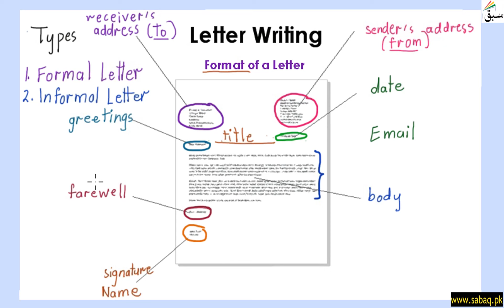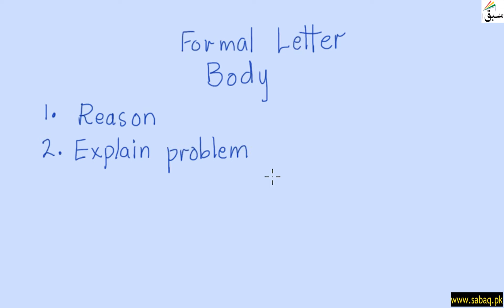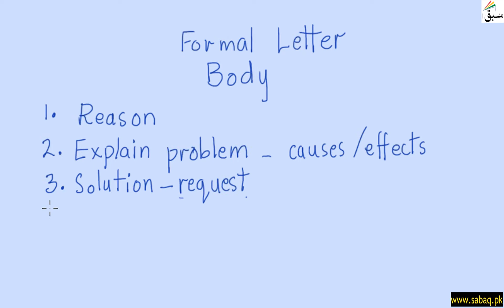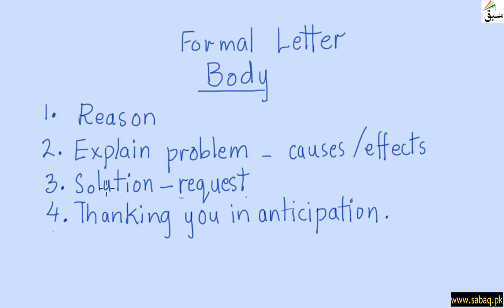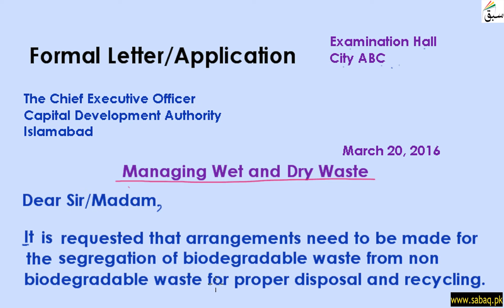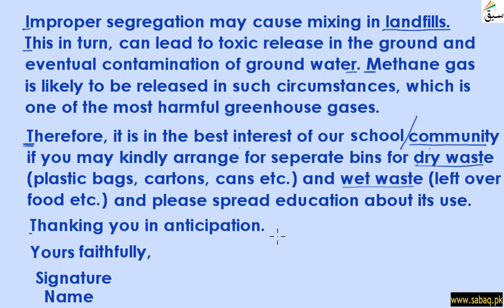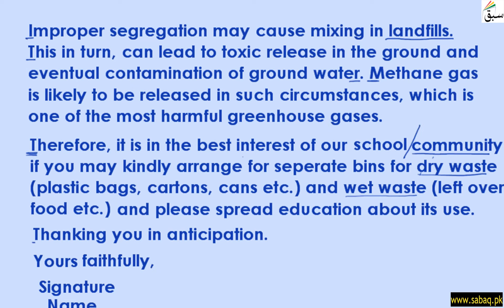Formal Letter Sample (reading and discussion of sample), English Lecture | Sabaq.pk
Formal (official) Letter Sample (reading and discussion of sample)
This video is about: Formal Letter Sample (reading and discussion of sample). Practice tests and free video lectures for Physics, Chemistry, Biology, Math’s, Computer Science, English & more subjects are also available at Sabaq.pk. So, subscribe to Sabaq.pk/Sabaq Foundation now and get high marks in your exams.

CLASSES WE COVER AT SABAQ.PK / SABAQ FOUNDATION:

1. KG
2. Class 1
3. Class 2
4. Class 3
5. Class 4
6. Class 5
7. Class 6
8. Class 7
9. Class 8
10. Class 9
11. Class 10
12. Class 11
13. Class 12
14. Class 13
15. Class 14
16. MCAT
17. ECAT
18. CSS

BOARDS WE COVER AT SABAQ.PK / SABAQ FOUNDATION:

1. FBISE
2. Sindh Board
3. KP Board
4. Balochistan Board
5. Cambridge

STUDY MATERIAL WE OFFER AT SABAQ.PK / SABAQ FOUNDATION:

1. Physics Lectures
2. Chemistry Lectures
3. Mathematics Lectures
4. Biology Lectures
5. English Lectures
6. General Science Lectures
7. Computer Science Lectures
8. General Math Lectures
9. Accounting Lectures
10. Statistics Lectures
11. Advance Accounting Lectures
12. Cost Accounting Lectures
13. Practice Tests
14. Physics Practical
15. Chemistry Practical